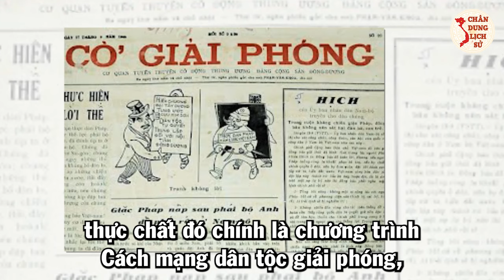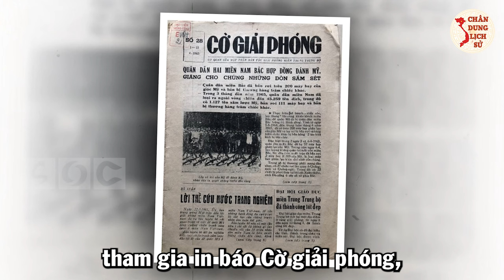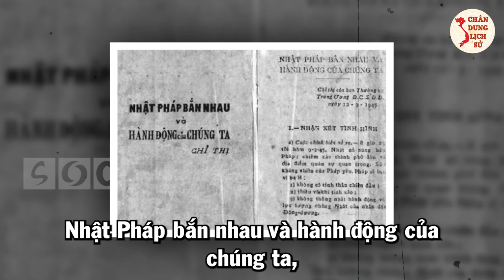Bí Mật Thú Vị Về Hai Cây Đại Thụ Cựu Tù Chính Trị Hỏa Lò Cả Thế Giới Phải Khâm Phục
Quý vị và các bạn thân mến, Nhà tù Hỏa Lò là nơi giam giữ hàng ngàn chiến sĩ yêu nước cách mạng của dân tộc Việt Nam. Cuộc sống tù đày gian khổ không làm lung lay ý chí của những người con ưu tú mà càng hun đúc thêm ngọn lửa cách mạng giúp họ vượt qua mọi thử thách. Nhiều người khi ra tù tiếp tục cống hiến tài năng, trí tuệ của mình cho đất nước và được tín nhiệm cử giữ nhiều vị trí quan trọng. Trong số đó xin được nhắc tên Cố Tổng Bí thư Đỗ Mười và đồng chí Nguyễn Văn Trân.

0:00 | Hai Cây Đại Thụ BLL Cựu Tù Chính Trị Nhà Lao Hỏa Lò
0:48 | Cố Tổng bí thư Đỗ Mười
5:57 | Đồng Chí Nguyễn Văn Trân